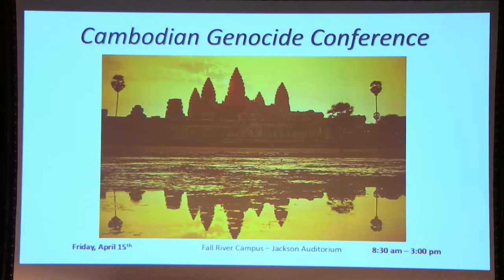Cambodian Genocide Conference - Dr. Hun Manet